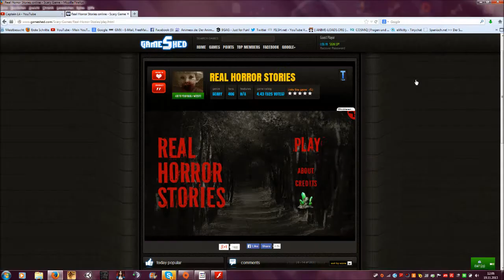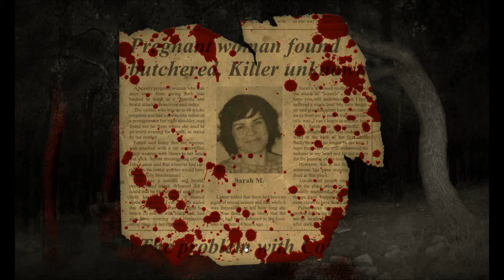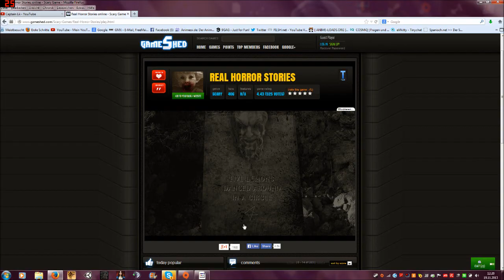Let´s Play: Real Horror Stories Part 1 [english] - Jumpscares and ugly people.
Heya fellas!
I´m CaptainLii and welcome to Lets Play Real Horror Stories Part 1!
I found a great website, where you can play cool flash games!
Real Horror Stories is the first one I tried and there will be more!
So please enjoy this video, the next one is coming.